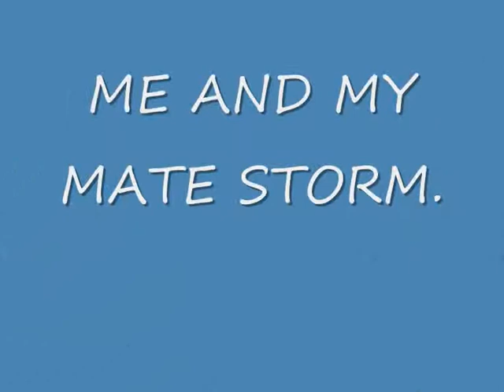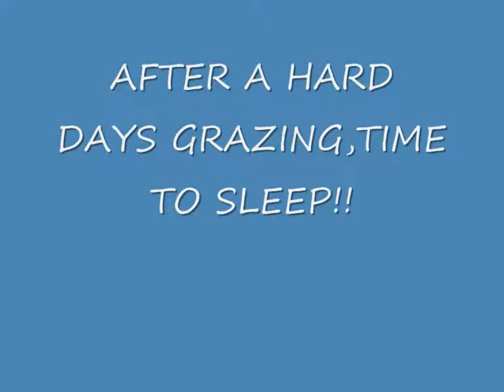MY HORSE FLASH.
this is my boy flash